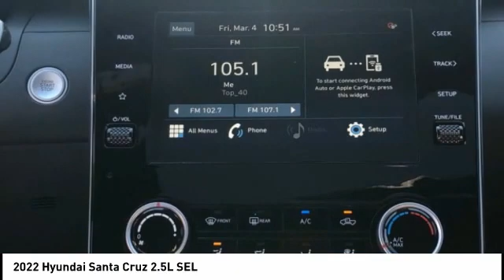2022 Hyundai Santa Cruz Melbourne FL H76676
2022 Hyundai Santa Cruz 2.5L SEL

You'll love this 2022 Hyundai Santa Cruz. This is a vehicle you'll want to take home. Call and get in touch with Coastal Hyundai Mitsubishi directly, and be the first to open the vehicle door today!